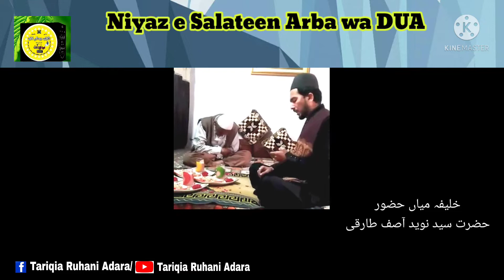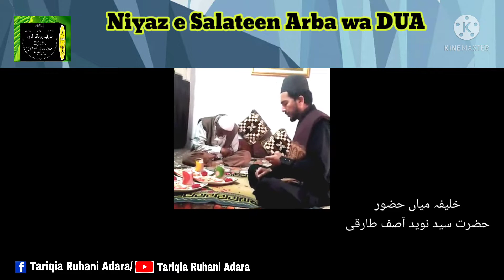Niyaz e Salateen Arba wa dua | 4 Rajab | Tariqia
Topic :- Niyaz e Salateen Arba wa Dua |  4 Rajab | Tariqia

This channel is for Islamic Wazaif,Islamic Amliyat,Islamic Stories and health tips & News.
Here you can find all kind of need solution in islamic ways like Like Job,Marriege,Evil eye,Evil attacks,Black magic,Ghost effect,jin jinnat,wealth,Beauty or any other problem in Life solution with Quranic wazaif,Quranic Amliyat and Guidens for Purify your Heart and soul.
Jazak Allah

Hakeem Tariq Shazli books
Hakeem Tariq Shazli wikipedia
Ruhani Jawahir
Tariq Jahangiri

❄Tariqia Ruhani Adara

🔷Khalifa Miya Huzoor
◾Hz.Sayed Naved asif tariqi
qadri soharwardi chishty qalandari abululai jahangiri hasni usmani madari shazli...

Her tarah k Ruhani ilaj wa Istakahre k lye rabita karen..

Ruhani muallij(spiritual healer)
Hz.Naved Miya

fb page:- Tariqia Ruhani adara india